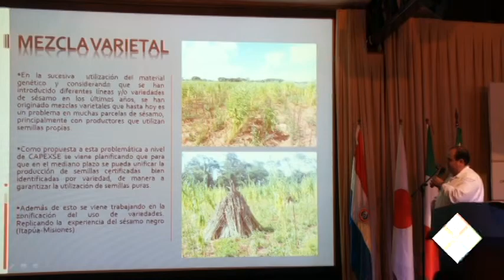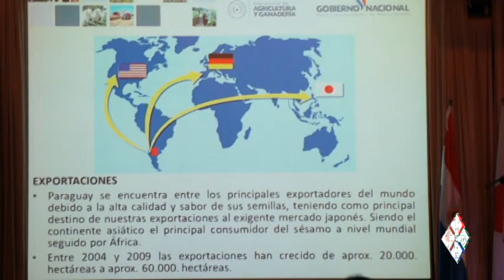Paraguay aumentará controles de sanidad del sésamo de exportación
Al cocinero japonés le llega el sésamo paraguayo en coloridos y graciosos envases de plástico. En pasta, triturado o tostado para preparar infinitos platillos tradicionales. Solo que antes de que llegue a sus manos existe una cadena de producción, transporte e industrializción cuyo control de salubridad será reforzado desde Paraguay dentro de poco tiempo con unos análisis de residuos químicos por parte del Senave.

 Realizaron este anuncio en el Seminario Internacional del Sésamo en Asunción ante comerciantes e industriales japoneses. El presidente de la Cámara de Exportadores de Sésamo, Toshikazu Shirosawa, anunció que para volver a proveer en los volúmenes que se registraban hace cinco años iniciaron un programa de incentivo a los pequeños productores con el apoyo del Ministerio de Agricultura.

"Esperamos llegar a un promedio de 800 kilos por hectárea, que quiere decir 80.000 toneladas de producción de sésamo en 2018", dijo.

 Pero para eso hay que realizar diversos trabajos como distribuir sembradoras manuales para motivarlos a practicar la siembra directa y que así aumenten sus rendimientos. El manejo del suelo podría ser una de las causas por las que el rendimiento promedio sigue siendo de 600 kilos por hectárea.

 "La utilización del fuego en el pequeño productor es muy arraigado. Otra vista que tenemos es la práctica de la arada. Lo que proponemos es algo semejante, o el inicio de la adopción del sistema de siembra directa. Tenemos surcados hechos con tractor y en esos surcos hacemos la siembra", explicó por su parte el profesor Ramón Martínez, de la Facultad de Ciencias Agrarias, UNA, filial P. J. Caballero

 Esta oleaginosa es uno de los principales cultivos de renta de las familias campesinas, junto con la chía y el algodón. Capexse estima este año un ingreso total de US$ 75 millones para los que se dedicaron a este rubro. Estos ingresos podrían crecer y beneficiar a más familias si se aplican mejores tecnologías de cultivo.